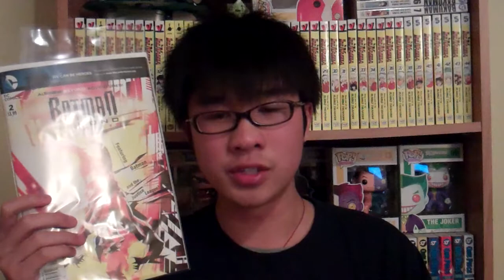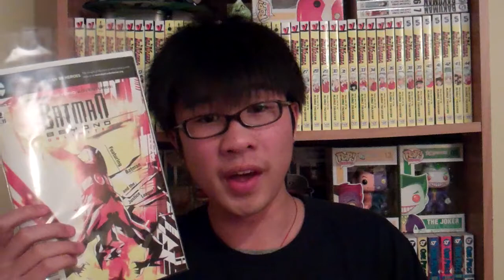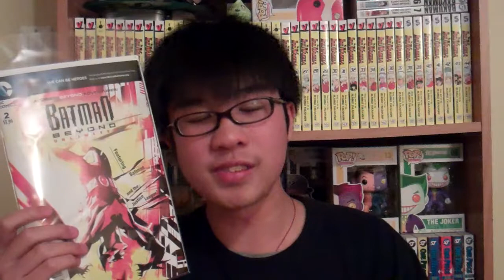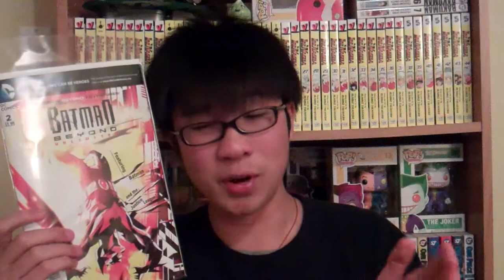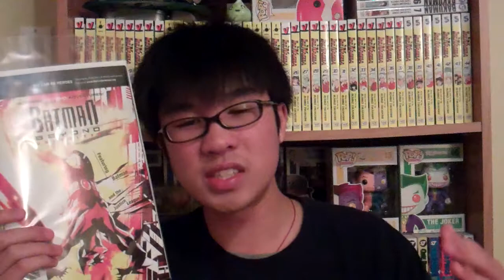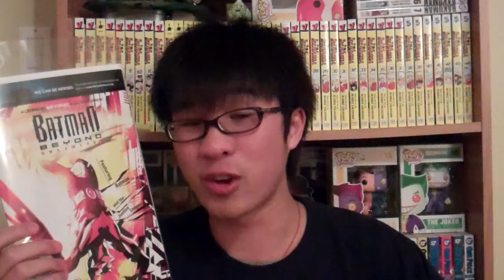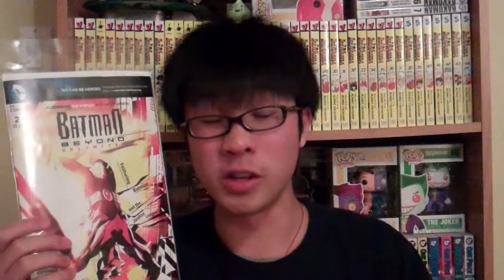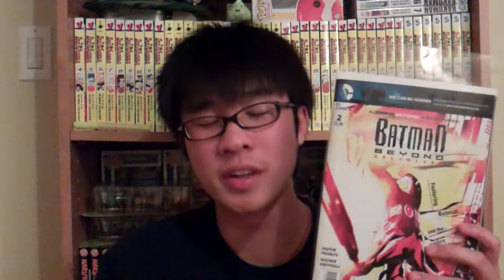Batman Beyond Unlimited #2 Review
hihi guys so here is my review of batman beyond unlimited issue 2 :D hope you guys like and enjoy this very long review :) and don't forget to subscribe if you like my reviews thanks and thank you for watching